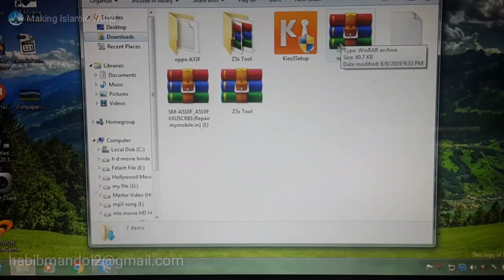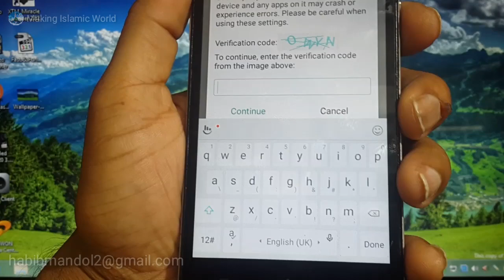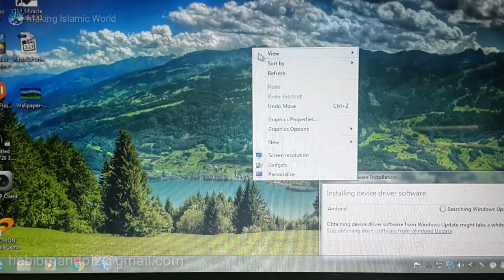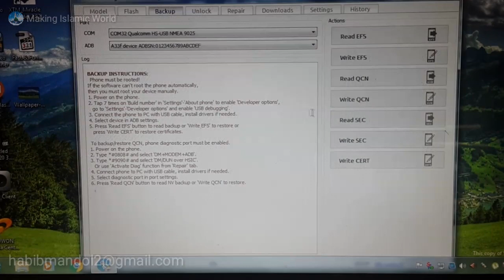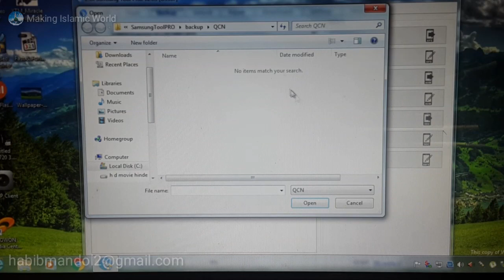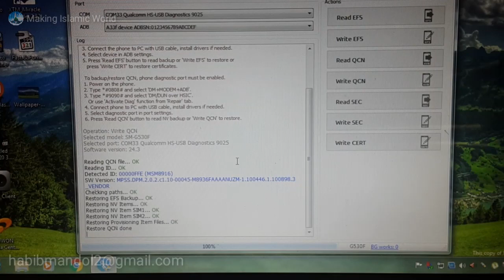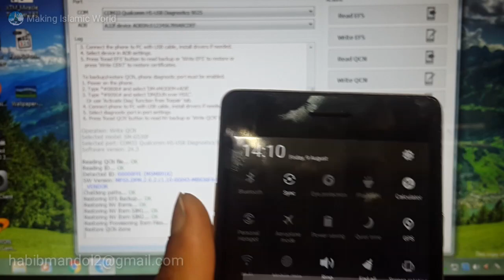Oppo A33F network no service solution and how to QCN file in wield presenting my mobile technology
This is Oppo A33F model this is no service problem and how to no service solution and QCN file in wield  watch this video I hope you are a problem solution 100%